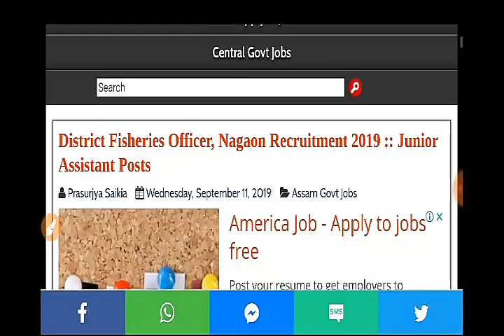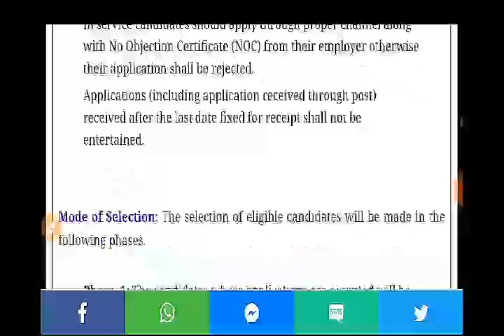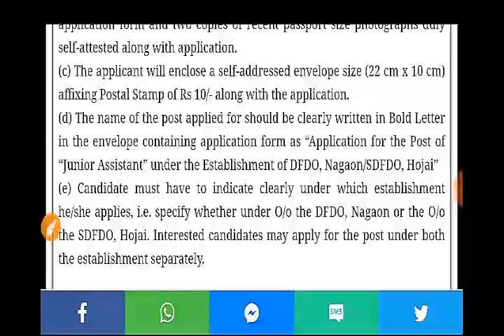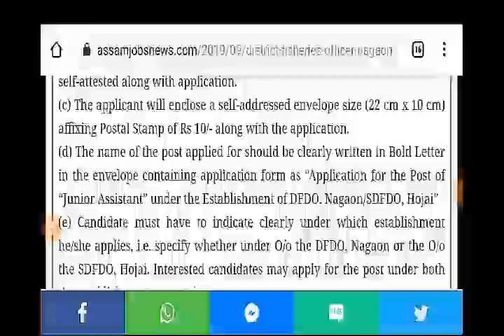Assam Govt Fisheries Department Recruitment 2019// Junior Assistant Posts, Male Female All Apply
nagaon district fisheries department recruitment 2019 in junior assistant 4 posts,
assam new vacancies,